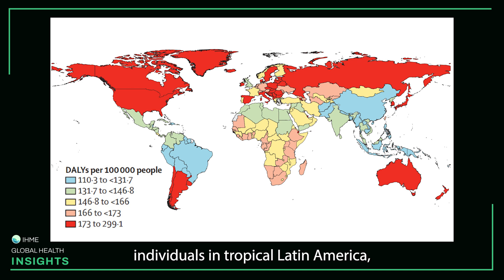Q&A: Global rates of autism spectrum disorders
Dr. Damian Santomauro shares the latest findings on the global burden of autism.

An independent population health research organization based at the University of Washington School of Medicine, the Institute for Health Metrics and Evaluation (IHME) works with collaborators around the world to develop timely, relevant, and scientifically valid evidence that illuminates the state of health everywhere. In making our research available and approachable, we aim to inform health policy and practice in pursuit of our vision: all people living long lives in full health.